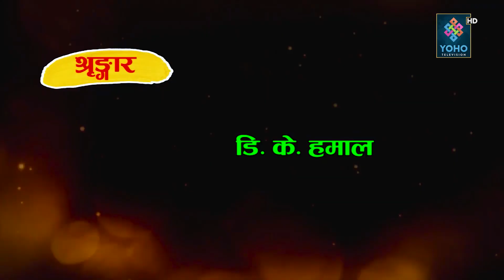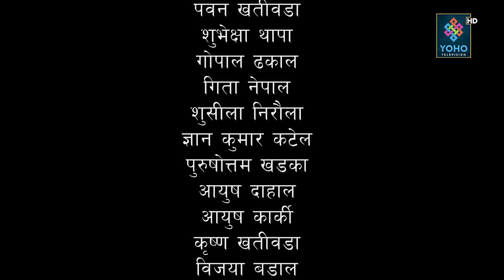भाइरल हुुन दाउरोले केटि ल्याए पछि विम्लीलाई तनाव|| DUI SWASNI KO POI ||YOHO TV HD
तथ्य सहितको निष्पक्ष समाचारका लागि हेर्दै रहनुहोला.